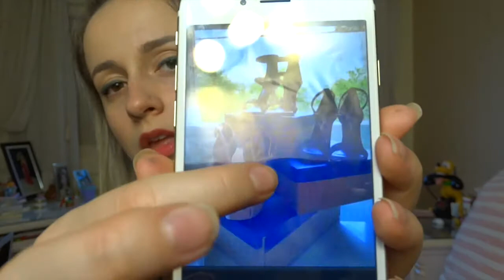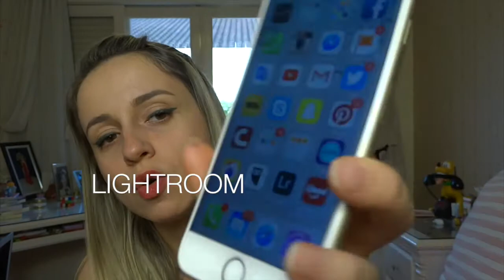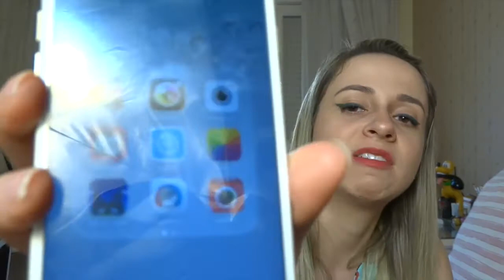Aplicativos de edição para o Insta | Sabrina Della Torre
Estou compartilhando com vocês os meus aplicativos preferidos de edição para fotos no Instagram:

- Facetune
- Camera 360;
- Lightroom;
- Fotor.